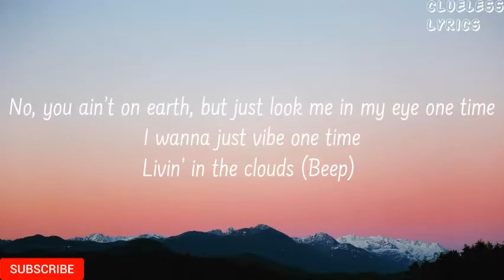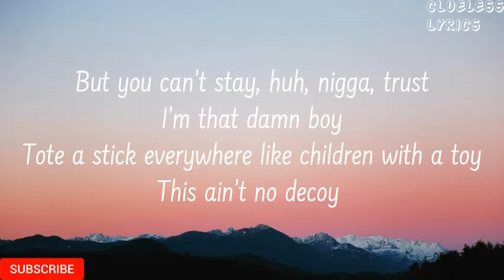Lil Yachty – Up There Music lyrics